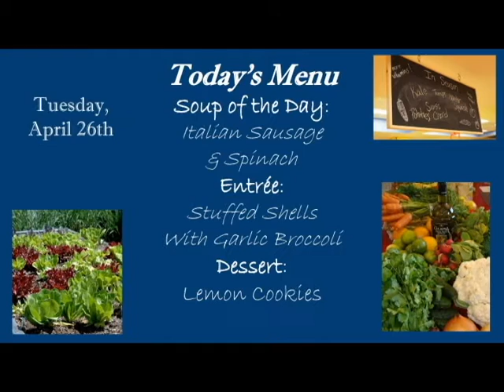News You Can Use 04/26/2011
Host:  Mr. Shultz